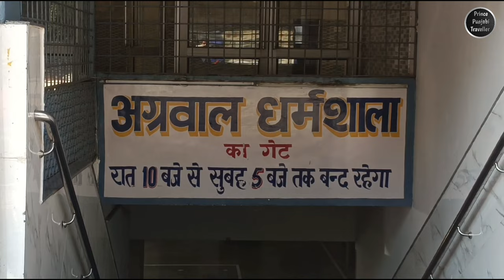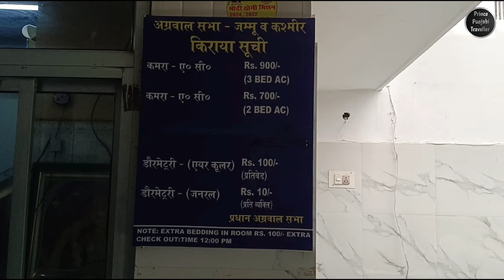Agarwal Dharamshala | Jammu | Part 4 | Prince Punjabi Traveller 🧳🌏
Agarwal Dharamshala in Jammu is a welcoming and comfortable accommodation option for travelers seeking a peaceful stay in the heart of the city. This dharamshala offers a serene and spiritual atmosphere, making it ideal for pilgrims and tourists alike. The facility provides well-maintained rooms, each designed to ensure a restful stay. Guests can enjoy clean and hygienic amenities and a hospitable staff. With its convenient location, Agarwal Dharamshala offers easy access to major religious and tourist attractions in Jammu. It's a place where you can relax and rejuvenate while exploring the rich cultural heritage of the region.